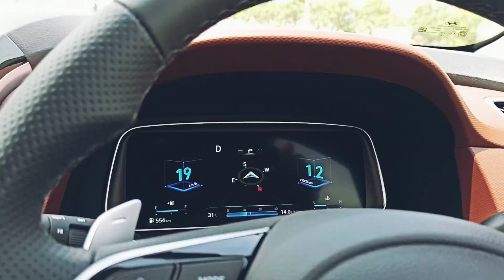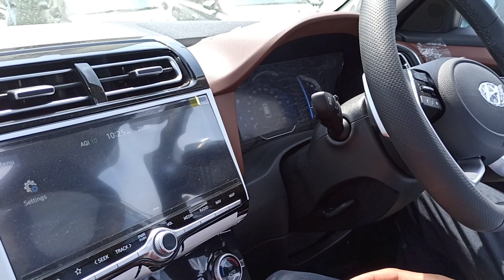ALCAZAR Base Model | AUTOMATIC DIESEL | Details by HYUNDAI SALES EXECUTIVE | 2021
Hello MY YOUTUBE ki family kese ho aap sabhi i hope sab badhiya hi honge
aaj ki iss video mein  aap sabhi ko HYUNDAI ALCAZAR le BASE model ki kuch details share krne ja rha hu OR price mein bhi fark zyada nhi h creta ke
so i hope you are going enjoy this video
SPECIAL THANKS TO BERKELEY HYUNDAI ZIRAKPUR
Sales Executive - Harpreet singh (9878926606)